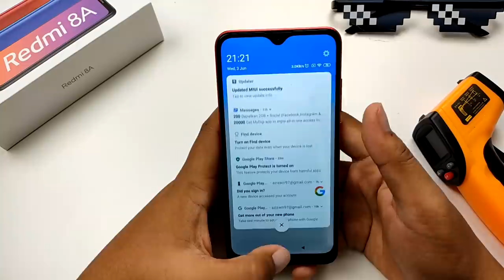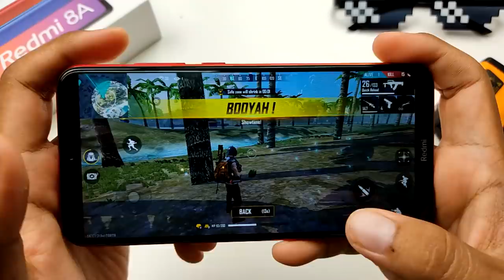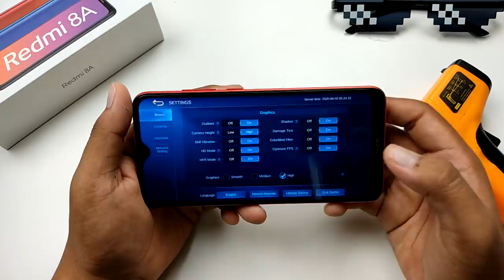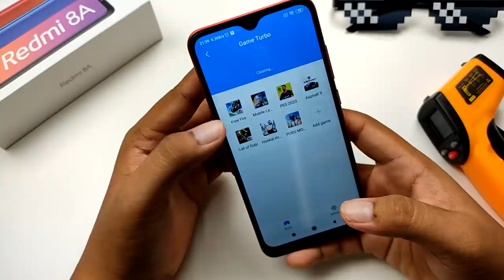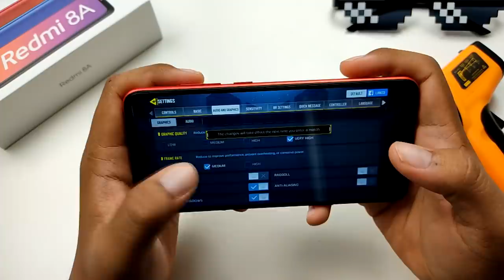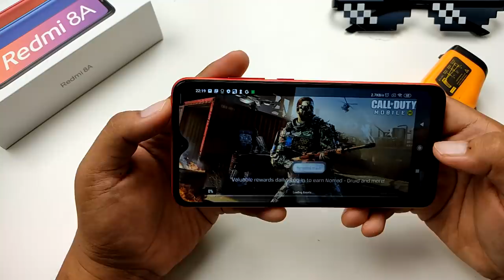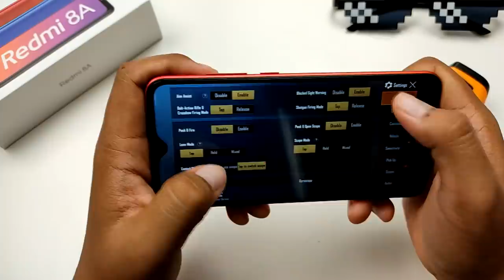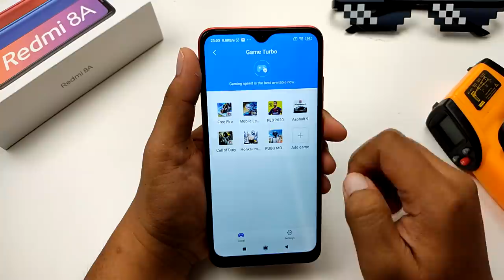[GAMING] Redmi 8A RM399 Boleh Main Macam Macam Game???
Baru baru ini,Redmi telah menurunkan harga Redmi 8A dengan tanda harga baru iaitu RM399.Jadi berbaloi ke dengan spesifikasi asas,untuk main game???